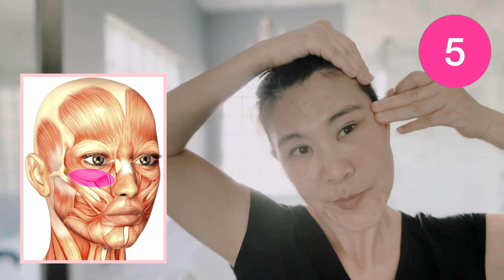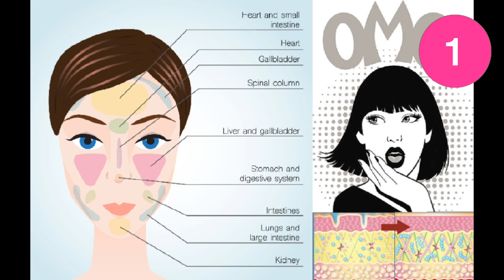🔥 UPLIFT THE ENTIRE EYE AREA BY KNOWING HOW TO DO THESE MOVEMENTS! 😱 Find out!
Adjusting the cheekbones will lift eyes!!! Try this secret that's been around for decades. It's no longer a secret why this works.

🔥The absolute BEST SKIN CARE. Try the entire line
(Wash off the oil after the massage then do the regular skin care)💕💕💕

-100% EFFECTIVE FACE MASSAGE. KEEP YOUR FACE YOUNG AND REVERSE AGING. First photo was me 3 years ago.

Time Line:
00:00 Intro.
00:09 Circular motion
01:12 Knuckle to eyebrow
02:36 Under eyes
03:10 Stimulate blood flow
03:53 Eleven lines
04:24 Under eyes
05:30 lift eyebrows
06:12 eye brow pressure point
06:28 Inner corner eyes
06:44 Outer corner eyes
07:21 Press cheekbones
08:22 Temporal pressure point
08:39 Strengthen under eyes
08:57 Cilia
09:30 Eye brow
10:18 Tapping
10:50 Outro

Please leave any feedback in the comments section below.

I am not paid or asked to use these links. It simply helps me continue to make content on this platform without relying on sponsors. Thanks for the support 🫶

Yoga for face tightening, anti-aging skin care, easy everyday face massage, 5 minute face lift massage, Japanese facial massage for anti-aging, yoga for younger looking face, yoga for younger looking skin, Face yoga to do each morning, Korean facial massage for anti-aging, Deep forehead wrinkle massage, Anti aging eye exercise, Extreme anti aging, Glass skin, Best skin care, morning face yoga, yoga stretch, exercise to lift up your face, anti-aging face massage for younger glowing skin, sagging jowls, cheeks, eye bags, double chin, Simple gua sha face massage, get glowing skin, botox, filler, face lift, jowls, laugh lines, face lift yoga routine.